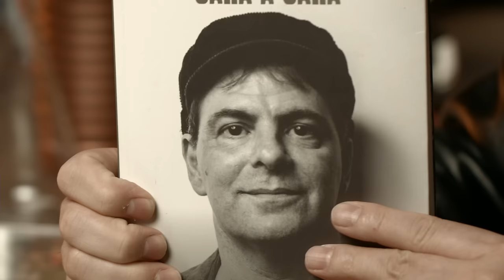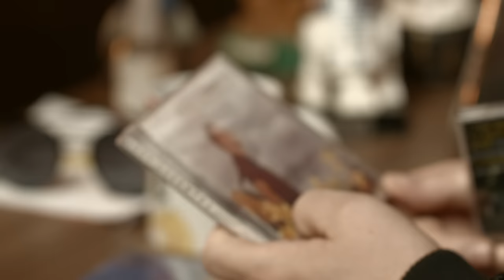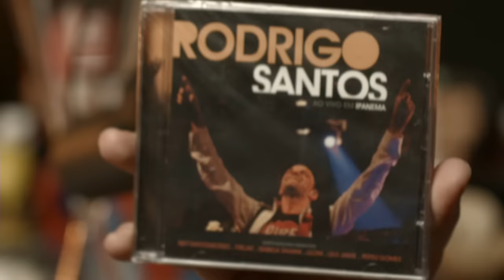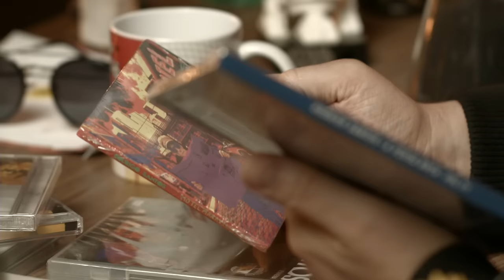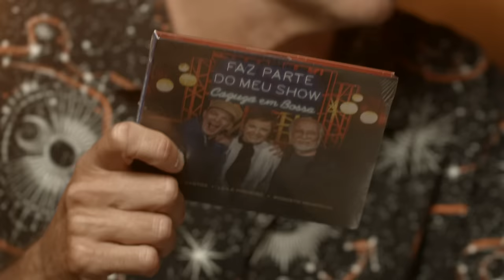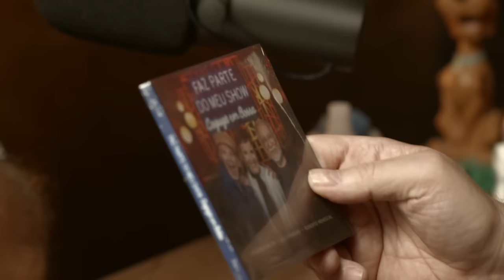RODRIGO SANTOS | Barão Vermelho | Papo com Clê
Alouuu!
Meu nome é Clemente Magalhães 😎

🎯Antes de mais nada se ligue nos conteúdos gratuitos pra você baixar de graça!

Minutagens Rodrigo Santos:
2:43 a 8:05 "Eu pirei com Beatles ainda criança"

9:15 a 12:07 "Os Britos era um hobby e de repente gravamos no Cavern Club"

27:44 a 33:33 "Quando o baixo entrou na minha vida"

37:25 a 43:25 "Baixistas que foram meus professores"

45:02 a 47:04 "Como conheci o Andy Summers"

1:00:25 a 1:03:56 "Os Paralamas eram a banda mais famosa do sarau do São Vicente"

1:18:25 a 1:24:01 "O Léo Jaime nessa época era maior que o RPM"

1:29:06 a 1:35:03 "Quando fui ensaiar com o Lobão pela 1° vez já tinha um prato de cocaína"

1:36:16 a 1:42:06 "O Lobão tratava a gente como família"

2:01:08 a 2:06:39 "Minha entrada no Barão Vermelho"

2:17:45 a 2:19:22 "Não reconheci o Frejat"

2:19:23 a 2:28:15 ""A cocaína pra mim foi uma merda. Com o Lobão a gente virava 4 noites seguidas"

2:28:18 a 2:36:14 "Ultimato no Barão: ou eu parava de cheirar ou eu tava fora"

2:37:14 a 2:43:22 "Reconstrução: eu tava em abstinência e o álcool rolando"

3:04:04 a 3:10:05 "Em que momento a minha carreira saiu do Rio"

3:25:10 a 3:28:18 "Minha saída do Barão"

✅ Baixe um e-book Passo a Passo pra subir sua música do Spotify

✅ Baixe a lista dos melhores blogs do país pra você divulgar sua musica!

🎯Livros que mudaram a minha vida:

📖 Videocracy: How YouTube Is Changing the World

📖 The Practice: Shipping Creative Work

📖 How To Make It in the New Music Business

📖Isso é Marketing

📖 A única coisa

📖Dotcom Secrets